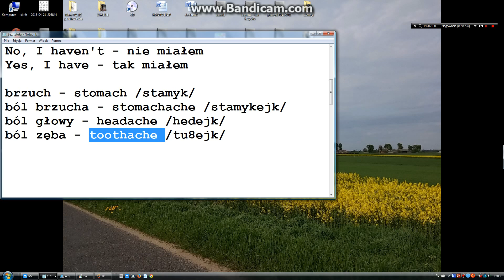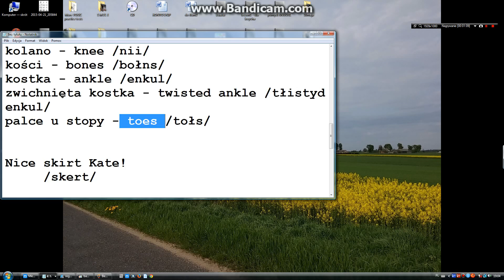Lesson 22 - wtorek 18:20